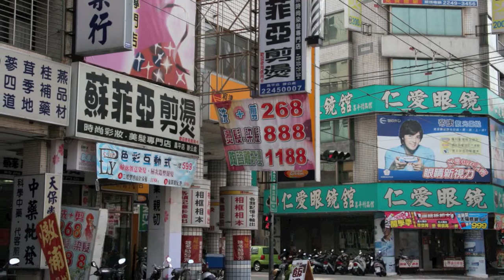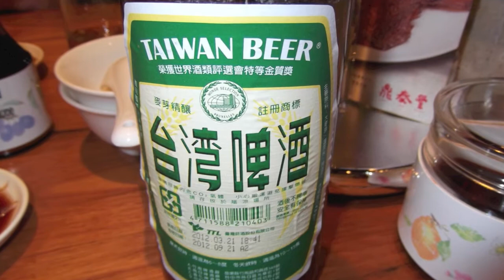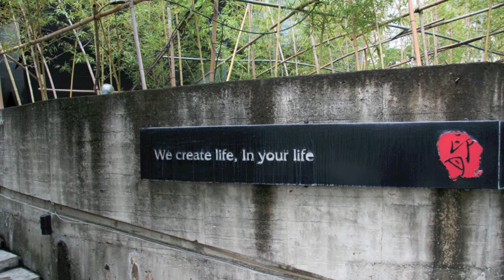Taiwan. A song about Taiwan.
Taipei is a beautiful city full of adventure.  This song explores the history of Taiwan with an original composition by Kevin Loewen, enjoy!

Song by Kevin Loewen written in 2012 recorded 7/7/13 at RKL Studio.  Inspired by travel to Taiwan.  Recorded with Taylor 814ce and  Fender Strat, Epiphone Bass  Photos by Kevin Loewen and friends.  Cannon rebel XTI.